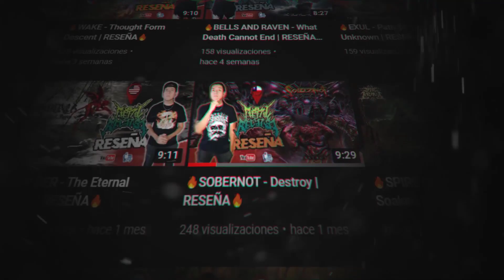🔥TORTURE SQUAD - Devilish | RESEÑA🔥